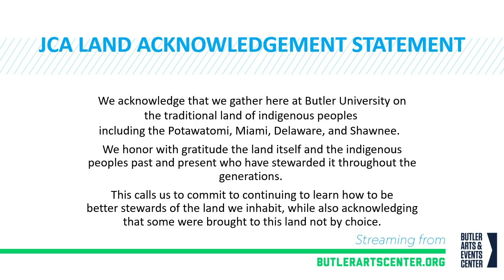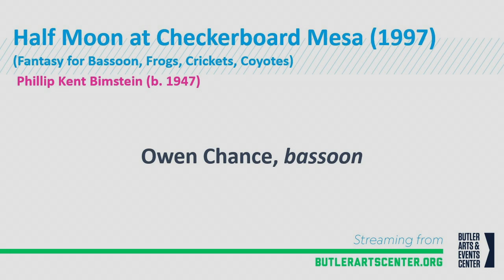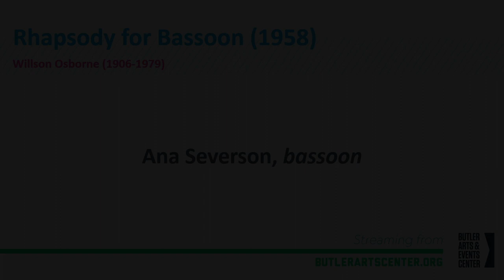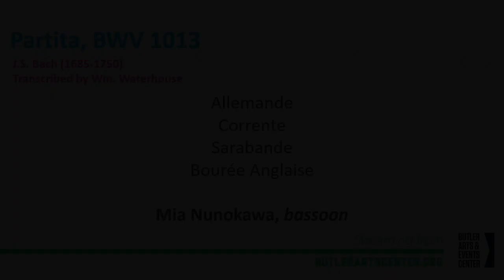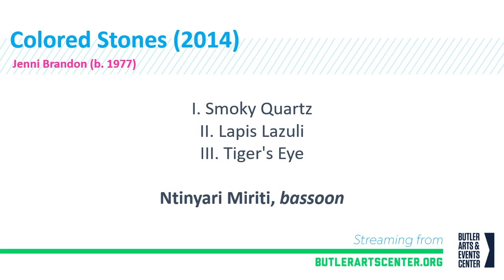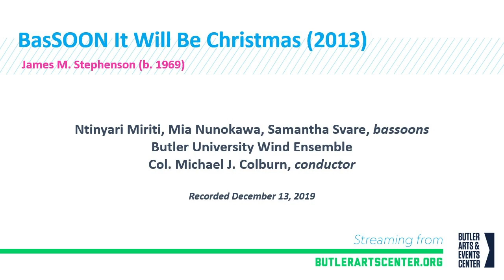Butler University Bassoon Studio Recital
Butler University Bassoon Studio, students of Dr. Doug Spaniol, performing the following selections:

Habañera from Carmen Suite – Georges Bizet (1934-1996) arr. by Christopher Raymond

Butler Bulldog Bassoon Band

Half Moon at Checkerboard Mesa (1997) – Phillip Kent Bimstein (b. 1947)
(Fantasy for Bassoon, Frogs, Crickets, and Coyotes)

Owen Chance, bassoon

Rhapsody for Bassoon (1958) – Willson Osborne (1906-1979)

Ana Severson, bassoon

Swamp Song for Bassoon and Electronic Tape (1986) – Michael Burns (b. 1963)

Gracie Moore, bassoon

Partita, BWV 1013 – J.S. Bach (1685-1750) transcribed by Wm. Waterhouse

Allemande
Corrente
Sarabande
Bourée Anglaise

Mia Nunokawa, bassoon

Variations for Solo Bassoon (1972) – Christopher Weait (b. 1939)

Samantha Svare, bassoon

Colored Stones (2014) – Jenni Brandon (b. 1977)

Smoky Quartz
Lapis Lazuli
III. Tiger’s Eye
Ntinyari Miriti, bassoon

Les Toreadors from Carmen Suite – Georges Bizet (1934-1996) arr. by Christopher Raymond

Encore:

BasSOON It Will Be Christmas (2013) – James M. Stephenson (b. 1969)

Ntinyari Miriti, Mia Nunokawa, Samantha Svare, bassoons
Butler University Wind Ensemble, Michael J. Colburn, conductor